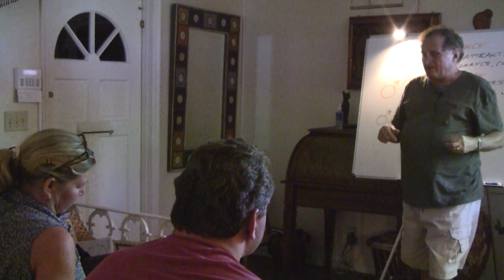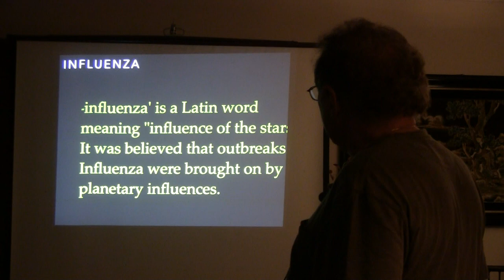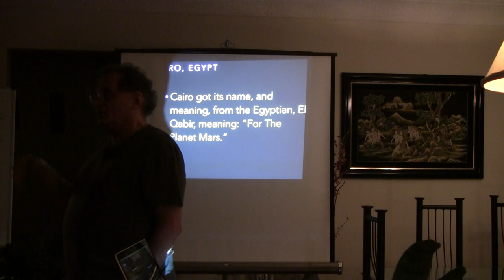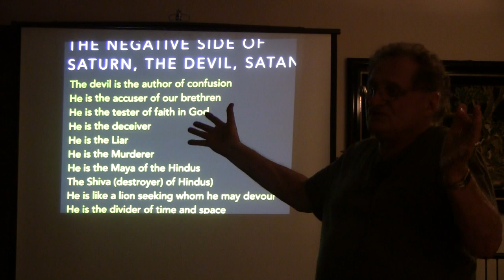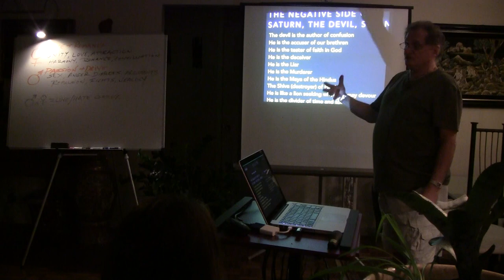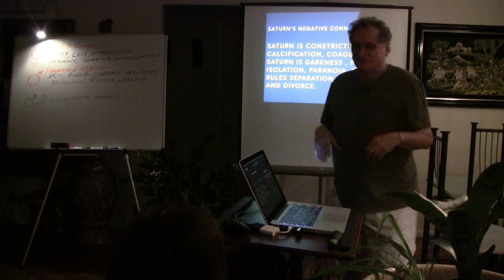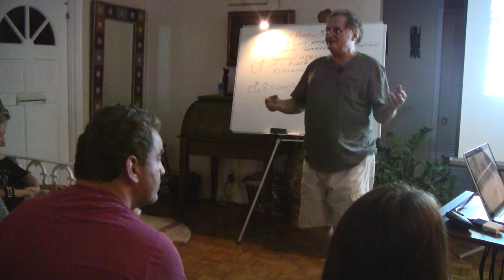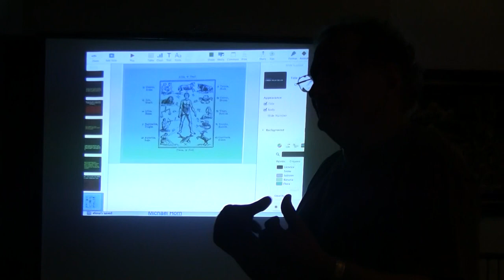Ron Watson: Astrology and Metaphysics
From the author of "The Greatest Story Never Told" - astrological wisdom and metaphysical mysteries -
As Within, So Without...